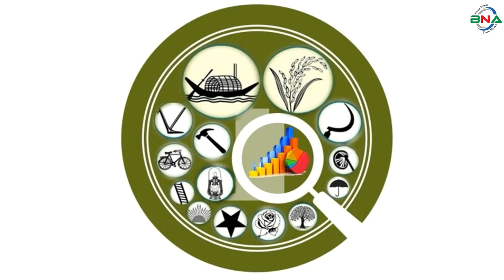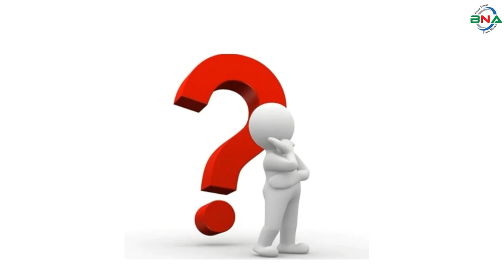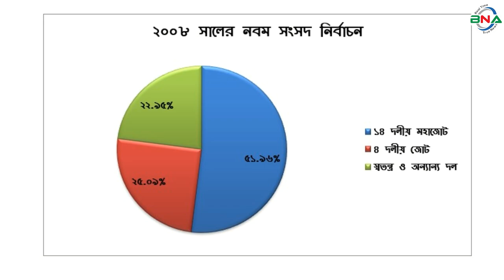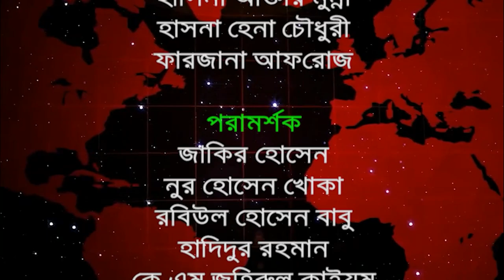দ্বাদশ সংসদ নির্বাচনের হালচাল:সংসদীয় আসন-৩২(গাইবান্ধা-৪)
বিএনএ,ঢাকা: বিএনএ নিউজ টুয়েন্টি ফোর ডটকম দ্বাদশ জাতীয় সংসদ নির্বাচনকে সামনে রেখে ধারাবাহিক নির্বাচনী হালচাল প্রচার করছে। এতে ১৯৯১ সালের ২৭ ফেব্রুয়ারি অনুষ্ঠিত ৫ম জাতীয় সংসদ থেকে ২০১৮ সালের ৩০ ডিসেম্বর অনুষ্ঠিত একাদশ সংসদ নির্বাচনের ওপর ভিত্তি করে রাজনৈতিক দল গুলোর আসন ভিত্তিক সাংগঠনিক হালচাল তুলে ধরার চেষ্টা করে যাচ্ছে বিএনএ নিউজ টুয়েন্টি ফোর ডটকম। আজ থাকছে গাইবান্ধা-৪ আসনের  হালচাল।

গাইবান্ধা-৪  আসন

গাইবান্ধা-৪ সংসদীয় আসনটি গোবিন্দগঞ্জ উপজেলা নিয়ে গঠিত। এটি জাতীয় সংসদের ৩২ নাম্বার আসন।

পঞ্চম সংসদ নির্বাচন: নির্বাচনে জাতীয় পার্টির লুৎফর রহমান চৌধুরী বিজয়ী হন

১৯৯১ সালের ২৭ই ফেব্রুয়ারি পঞ্চম সংসদ নির্বাচন অনুষ্ঠিত হয়। এই নির্বাচনে গাইবান্ধা-৪ আসনে ভোটার  ছিলেন ২ লাখ ২৪ হাজার ৮ শত ৯৮ জন। ভোট প্রদান করেন ১ লাখ ২৪ হাজার ৪ শত ৮৮ জন। নির্বাচনে জাতীয় পার্টির লুৎফর রহমান চৌধুরী বিজয়ী হন। লাঙ্গল প্রতীকে তিনি পান ৪৪ হাজার ৭ শত ৮৪ ভোট। নিকটতম প্রতিদ্বন্দ্বী ছিলেন জামায়াত ইসলামীর আফাজ উদ্দিন আহমেদ । দাঁড়িপাল্লা প্রতীকে তিনি পান ২৮ হাজার ৫২ ভোট।

৬ষ্ঠ জাতীয় সংসদ নির্বাচন:বিএনপি প্রার্থী আব্দুল মান্নানকে  বিজয়ী ঘোষণা করা হয় ।

১৯৯৬ সালের ১৫ই ফেব্রুয়ারি ৬ষ্ঠ জাতীয় সংসদ নির্বাচন অনুষ্ঠিত হয়। বিএনপির শাসনামলে অনুষ্ঠিত এই নির্বাচনে বিএনপি, ফ্রিডম পার্টি এবং কিছু নামসর্বস্ব রাজনৈতিক দল, অখ্যাত ব্যক্তি প্রতিদ্বন্দ্বীতা করেন। তত্ত্বাবধায়ক সরকারের দাবিতে আওয়ামী লীগসহ সব বিরোধী দল এই নির্বাচন বর্জন করে ক্ষান্ত হয়নি প্রতিরোধও করে। বিএনপি প্রার্থী আব্দুল মান্নানকে  বিজয়ী ঘোষণা করা হয় ।

সপ্তম  সংসদ নির্বাচন:জাতীয় পার্টির লুৎফর রহমান চৌধুরী বিজয়ী

১৯৯৬ সালের ১২ই জুন সপ্তম  সংসদ নির্বাচন অনুষ্ঠিত হয়। নির্বাচনে ভোটার ছিলেন ২ লাখ ৩২ হাজার ৫ শত ২২ জন। ভোট প্রদান করেন ১ লাখ ৭৩ হাজার ২ শত ২০ জন। নির্বাচনে জাতীয় পার্টির লুৎফর রহমান চৌধুরী বিজয়ী হন। লাঙ্গল প্রতীকে তিনি পান ৬৭ হাজার ৪ শত ১৯ ভোট। তার নিকটতম প্রতিদ্বন্দ্বী ছিলেন আওয়ামী লীগের মোজ্জামেল হোসন প্রধান। নৌকা প্রতীকে তিনি পান ৪৮ হাজার ৯ শত ১৯ ভোট।

অষ্টম সংসদ নির্বাচন: বিএনপির আব্দুল মোতালিব আকন্দ বিজয়ী

২০০১ সালের ২৭ই ফেব্রুয়ারি অষ্টম সংসদ নির্বাচন অনুষ্ঠিত হয়। নির্বাচনে ভোটার ছিলেন ২ লাখ ৯১ হাজার ২ শত ৯২ জন। ভোট প্রদান করেন ২ লাখ ৩৪ হাজার ৫ শত ১০ জন। নির্বাচনে বিএনপির আব্দুল মোতালিব আকন্দ বিজয়ী হন। ধানের শীষ প্রতীকে তিনি পান ৯৬ হাজার ১ শত ৮ ভোট। নিকটতম প্রতিদ্বন্দ্বী ছিলেন আওয়ামী লীগের মোজ্জামেল হোসন প্রধান। নৌকা প্রতীকে তিনি পান ৭৫ হাজার ১ শত ৬ ভোট।

নবম সংসদ  নির্বাচন:আওয়ামী লীগের প্রকৌশলী মনোয়ার হোসেন চৌধুরী  বিজয়ী

২০০৮ সালের ২৯শে ডিসেম্বর নবম সংসদ  নির্বাচন অনুষ্ঠিত হয়। নির্বাচনে ভোটার ছিলেন ৩ লাখ ১১ হাজার ৬ শত ৩৩ জন। ভোট প্রদান করেন ২ লাখ ৭৯ হাজার ৪ শত ৫৮ জন। নির্বাচনে আওয়ামী লীগের প্রকৌশলী মনোয়ার হোসেন চৌধুরী  বিজয়ী হন। নৌকা প্রতীকে  তিনি পান ১ লাখ ৪৫ হাজার ২শত ১ ভোট। নিকটতম প্রতিদ্বন্দ্বী ছিলেন জামায়াত ইসলামীর আব্দুর রহিম সরকার। দাঁড়িপাল্লা প্রতীকে তিনি পান ৭০ হাজার ১ শত ১১ ভোট।

দশম জাতীয় সংসদ নির্বাচন: স্বতন্ত্র প্রার্থী আবুল কালাম আজাদ বিজয়ী হন

২০১৪ সালের ৫ই জানুয়ারি দশম জাতীয় সংসদ নির্বাচন অনুষ্ঠিত হয়। নির্বাচনে ভোটার ছিলেন ৩ লাখ ৫২  হাজার  ৬শত ২৫ জন। ভোট প্রদান করেন ১ লাখ ৬৫ হাজার ১শত ৮১ জন। নির্বাচনে  স্বতন্ত্র প্রার্থী আবুল কালাম আজাদ বিজয়ী হন। আনারস প্রতীকে তিনি পান ৯৮ হাজার ৫ শত ৪৬ ভোট।  তার নিকটতম প্রতিদ্বন্দ্বী ছিলেন আওয়ামী লীগের প্রকৌশলী মনোয়ার হোসেন চৌধুরী। নৌকা প্রতীকে তিনি পান ৬৪ হাজার ৬ শত ১৪ ভোট।  তত্ত্বাবধায়ক সরকারের দাবিতে বিএনপি নেতৃত্বাধীন ২০ দলীয় জোট এই নির্বাচন বর্জন করে।

একাদশ সংসদ নির্বাচন: আওয়ামী লীগের প্রকৌশলী মনোয়ার হোসেন চৌধুরী বিজয়ী

২০১৮ সালের ৩০ ডিসেম্বর একাদশ সংসদ নির্বাচন অনুষ্ঠিত হয়। নির্বাচনে ভোটার ছিলেন ৩  লাখ ৮৬  হাজার ২ শত ৮৯ জন। ভোট প্রদান করেন ৩ লাখ ২০ হাজার ৪৪ জন।

নির্বাচনে প্রার্থী ছিলেন ৮ জন। নির্বাচনে নৌকা প্রতীকে আওয়ামী লীগের প্রকৌশলী মনোয়ার হোসেন চৌধুরী, লাঙ্গল প্রতীকে জাতীয় পার্টির কাজী মশিউর রহমান,  হাতপাখা প্রতীকে ইসলামী আন্দোলন বাংলাদেশের সৈয়দ তৌহিদুল ইসলাম তুহিন,  কোদাল প্রতীকে বাংলাদেশর বিপ্লবী ওয়ার্কাস পার্টির ছামিউল আলম, আম প্রতীকে ন্যাশনাল পিপলস পার্টি খন্দকার মো: রাশেদ, গোলাপফুল প্রতীকে জাকের পার্টির আবুল কালাম, হারিকেন প্রতীকে  মুসলিম লীগের সানোয়ার হোসেন,  প্রতিদ্বন্দ্বীতা করেন। ধানের শীষ প্রতীকে ফকির কবির আহমেদ প্রতিদ্বন্দ্বীতা করলেও তার প্রার্থীতা বাতিল হয়ে যায়।

নির্বাচনে আওয়ামী লীগের প্রকৌশলী মনোয়ার হোসেন চৌধুরী বিজয়ী হন। নৌকা প্রতীকে তিনি পান ৩ লাখ ৮ শত ৬০ ভোট। তার নিকটতম প্রতিদ্বন্দ্বী ছিলেন জাতীয় পার্টির কাজী মশিউর রহমান। লাঙ্গল প্রতীকে তিনি পান ৫ হাজার ৭ শত ১৭ ভোট। কারচুপির অভিযোগে জাতীয় পার্টির প্রার্থী কাজী মশিউর রহমান কেন্দ্র দখল ও তার এজেন্টদের বের করার অভিযোগ নির্বাচন শুরু হওয়ার তিন ঘন্টার মধ্যে সংবাদ সম্মেলন করে নির্বাচন বর্জনের ঘোষণা দেন।

দ্বাদশ জাতীয় সংসদ নির্বাচনে গাইবান্ধা-৪ (গোবিন্দগঞ্জ) আসনে আবারও আওয়ামী লীগ থেকে মনোনয়ন চাইবেন বর্তমান সংসদ সদস্য  প্রকৌশলী মনোয়ার হোসেন চৌধুরী  । এছাড়া গোবিন্দগঞ্জ   উপজেলা চেয়ারম্যান আবদুল লতিফ প্রধান, সাবেক সংসদ সদস্য আবুল কালাম আজাদ, স্বেচ্ছাসেবক লীগের কেন্দ্রীয় পাট ও বস্ত্রবিষয়ক সম্পাদক নাজমুল ইসলাম লিটন আওয়ামী লীগের মনোনয়ন চাইবেন ।